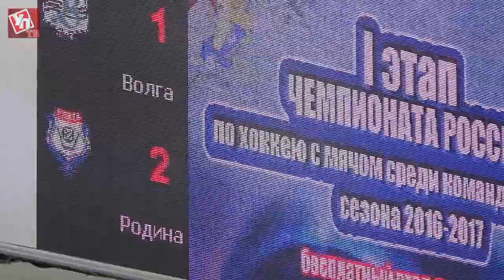"Волга" сломила сопротивление "Родины"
После десятидневного перерыва, связанного с участием сборной России в международных соревнованиях, возобновились игры чемпионата страны по хоккею с мячом. Ульяновская "Волга" на своем поле принимала кировскую "Родину". Несмотря на статус фаворита, волжане с трудом обыграли неуступчивого соперника.